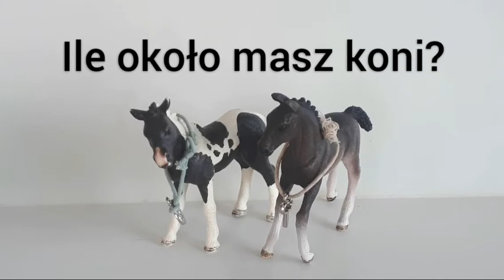Q&A THE KEY 2, czyli zadawane przez was pytania odnośnie produkcji 😎